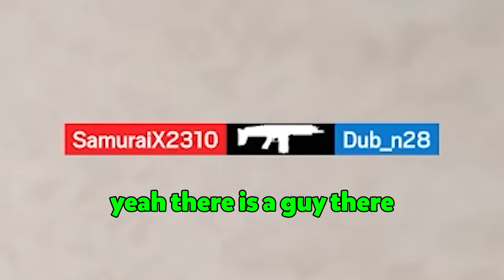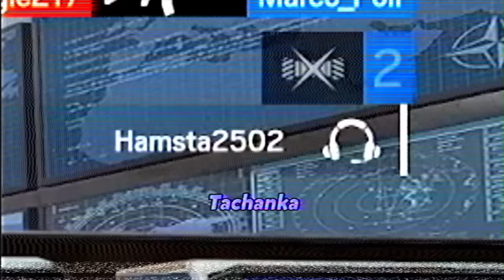I only played Tachanka for a week straight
The ultimate Rainbow Six Siege operator, Tachanka. He's too good. But, I'll be becoming a Fenrir main once the new Operation Dread Factor update comes out.

Edited by @Razencro

Hopefully you enjoy this Rainbow Six Siege funny moment video focusing on the Tachanka update giving him a new 2x scope. Shall we open Alpha packs next? Or a video on Fenrir with the new consulate rework?